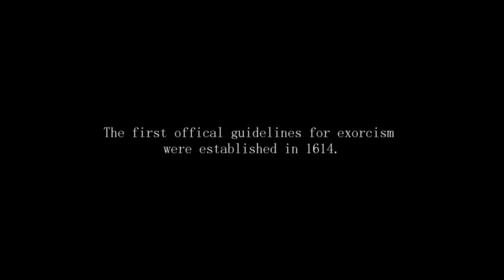The Exorcism Prayer - Trailer (Vyre Network)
The Exorcism Prayer

The belief in spirit possession has remained virtually unchanged since the beginning of civilization and still exists to this day. Dive into the religious practice of evicting demons from a person and discover the truth that may haunt you forever.

Director Ryan Cavalline
Starring Ryan Cavalline
Genre Documentary

Download Vyre on Apple TV, Roku, Amazon Fire Stick, Android, iPhone